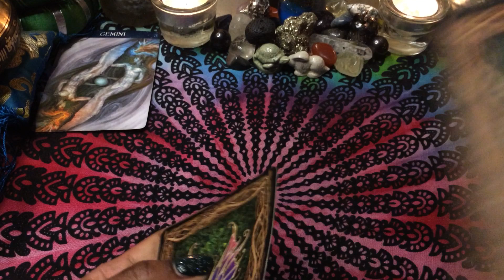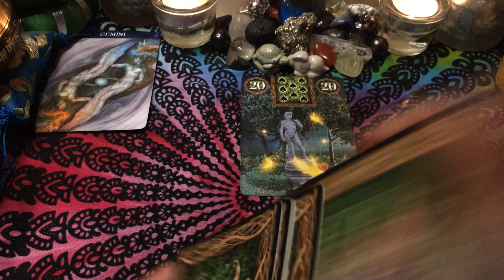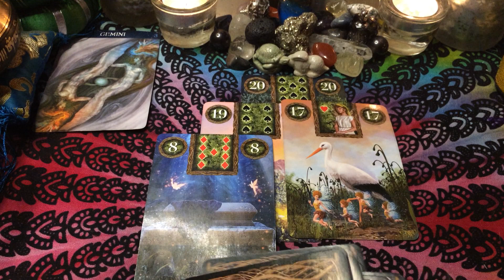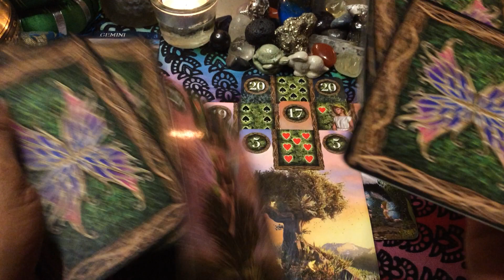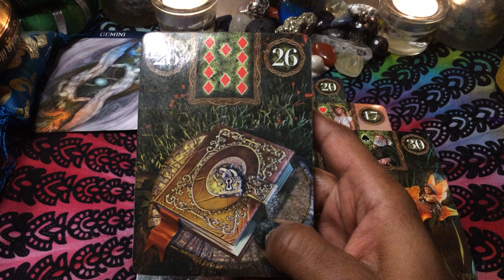🦋 (TIMELESS)) Gemini EXPRESS, I can't believe I found out on the internet. 3/7-14 (Timeless)) TAROT